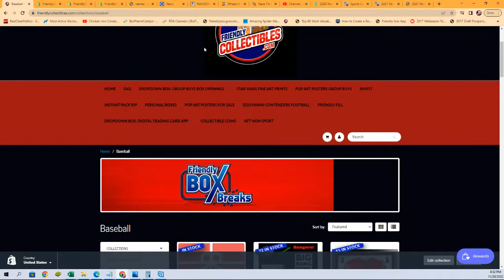2020 Panini Select Baseball FILLER ID 20SELECTBB962